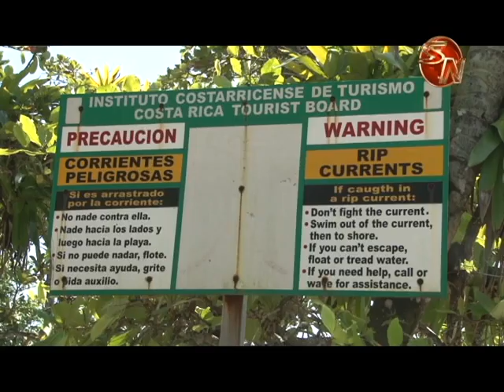En el ICT hacen un llamado a los bañistas a respetar los consejos de prevención